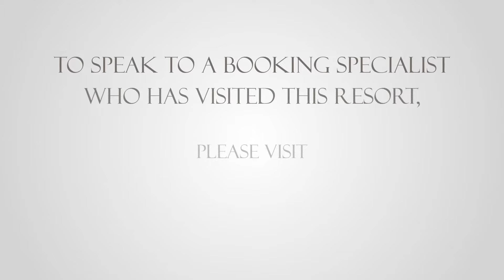Coco Bodu Hithi Maldives Escape Water Residence Walkthrough